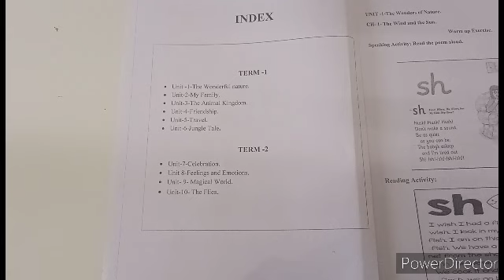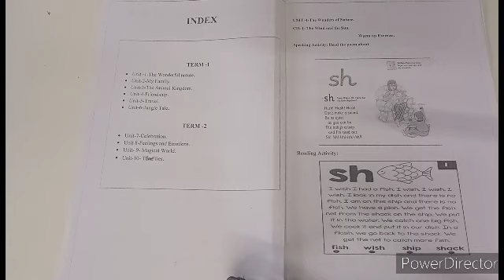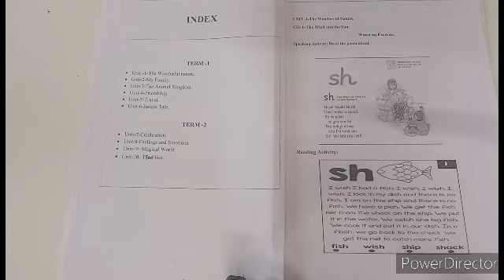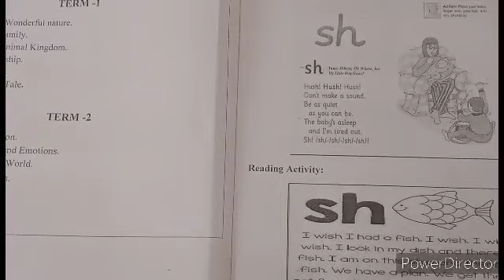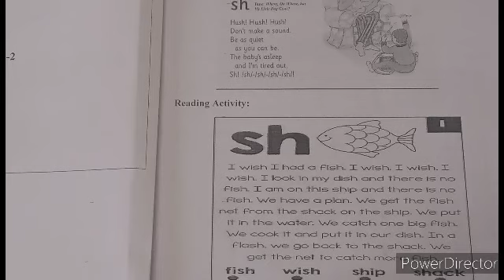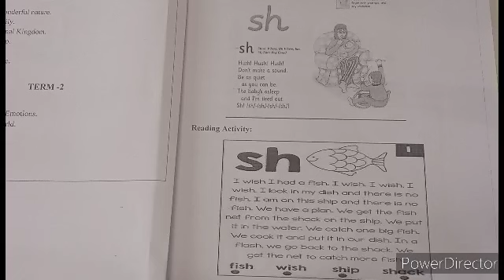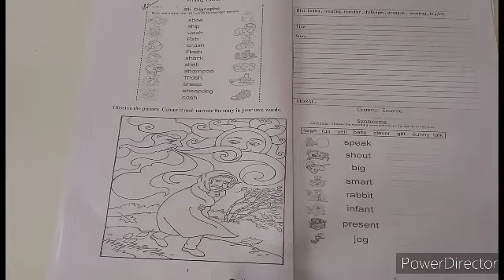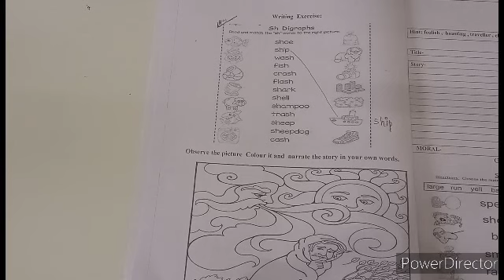11.2.21..std-2..sub-English..Topic-Revision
Unit-1-The wonderful nature.